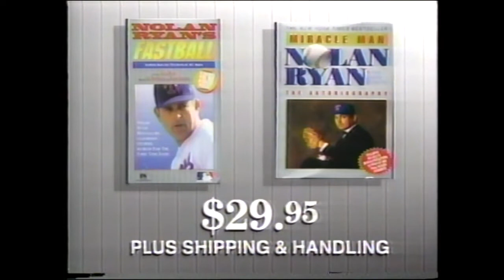1993 Commercial For Nolan Ryan's Fastball Video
Commercial for Nolan Ryan's instructional video.